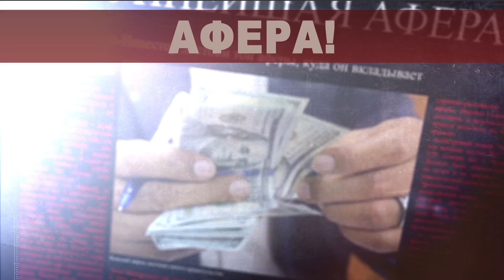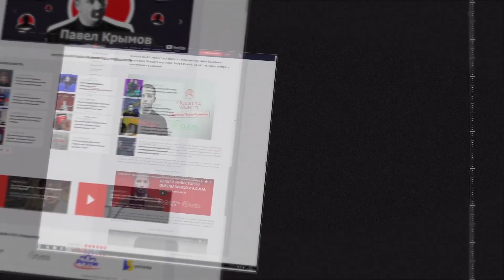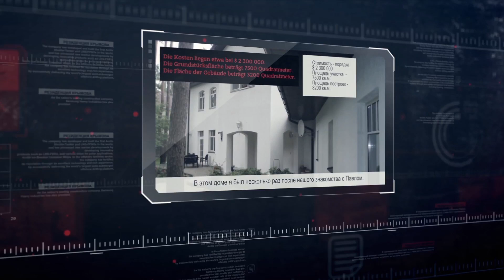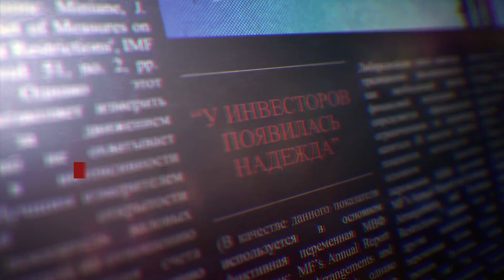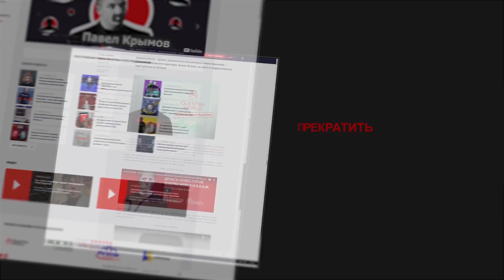Крах Questra World и AGAM - Кто виноват и что делать?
Получите бесплатно видеокурс "Секреты инвестора"

Скайп - Andrew-3000